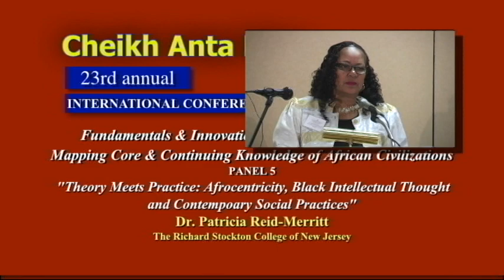Cheikh Anta Diop Conference 2011 - Dr. Patricia Reid-Merritt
This is an excerpt from a presentation titled:THEORY MEETS PRACTICE: AFROCENTRICITY, BLACK INTELLECTUAL THOUGHT AND CONTEMPORARY SOCIAL PRACTICES BY Dr. Patricia Reid-Merritt of The Richard Stockton College of New Jersey.